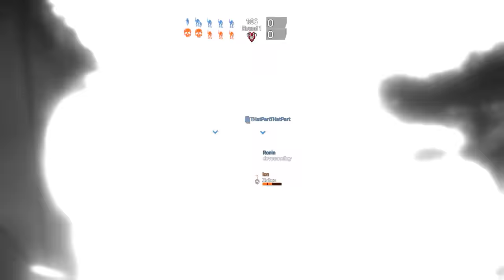Titanfall 2 + Part 42 + Last Titan Standing + Angel City + free weekend fun